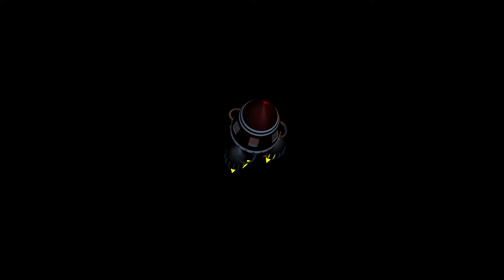ANIMATION SUNSET ROCKET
CINEMA 4D STUDY AND OCTANE RENDER